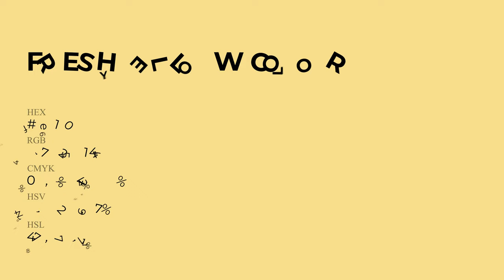Fresh Yellow color f7e190 hex Cool Yellow color f7e190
What color is Fresh Yellow ? f7e190 hex, Cool Yellow color f7e190

Hex f7e190 Color Code is also known as Fresh Yellow color